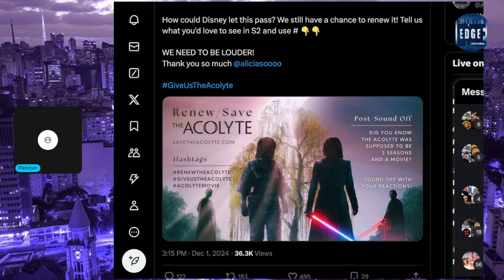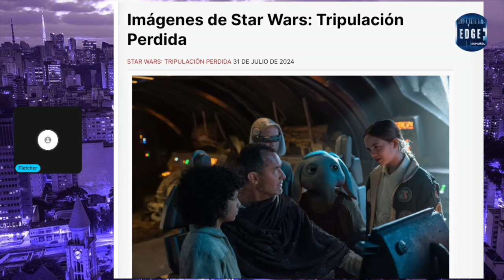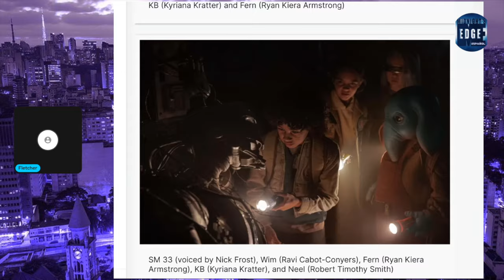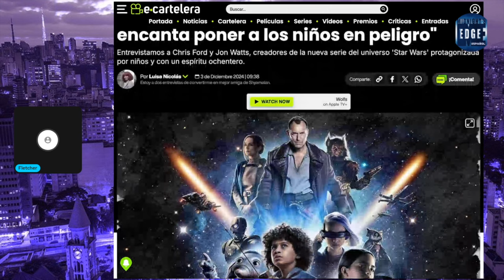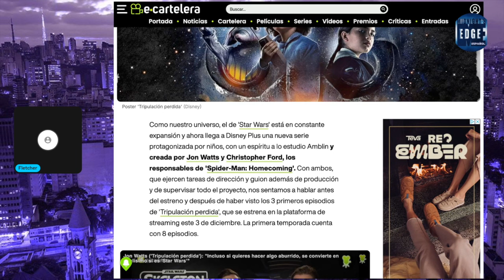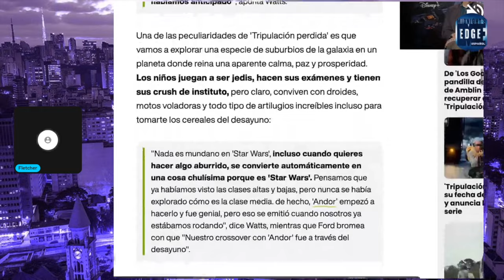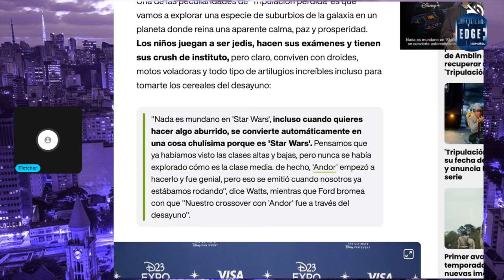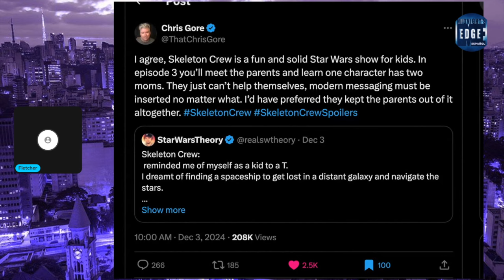Reseña de ‘Star Wars: Tripulación Perdida capítulo 1-2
💥 Live Streams cada miercoles 11:30am pst, despues de Midnights Edge.

Disney+ Show  'Tripulación perdida', nueva serie de Star Wars que busca otra forma de profundizar en su universo desde un punto de vista juvenil y aventurero, estilo los goonies y Joven Indiana Jones’s en el espacio. protagonistas Ravi Cabot-Conyers, Ryan Kiera Armstrong, Kyriana Kratter y Robert Timothy Smith, y Jude Law.

Equipo en Vivo:
Fletcher Williams

Mándanos cosas!